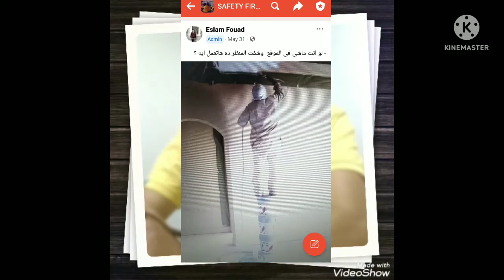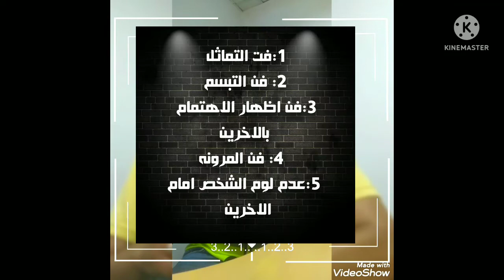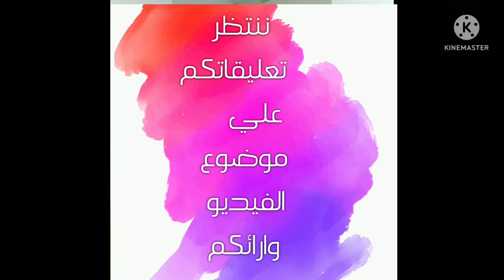1⃣ : ♻فن الاصغاء والاستماع للاخرين♻ ☯(عناصر ال LeaderShip & وعلاقتها بمجال السلامه والصحه المهنيه )☯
صفات ال LeaderShip